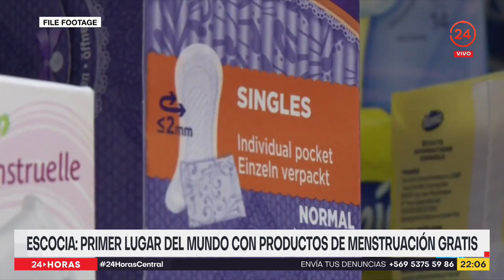Escocia: primer lugar del mundo con productos de menstruación gratis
Escocia hizo historia al convertirse, desde esta semana, en el primer lugar del mundo que permite el acceso a productos para la menstruación completamente gratis.